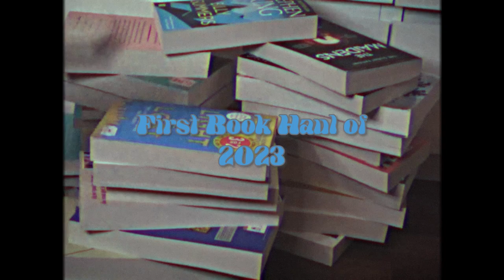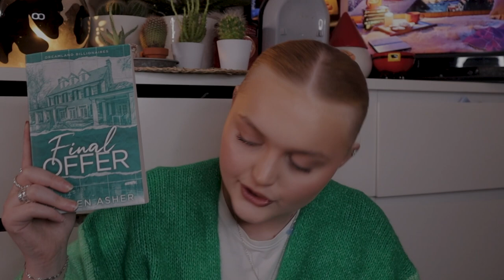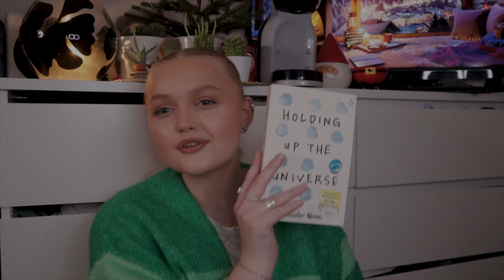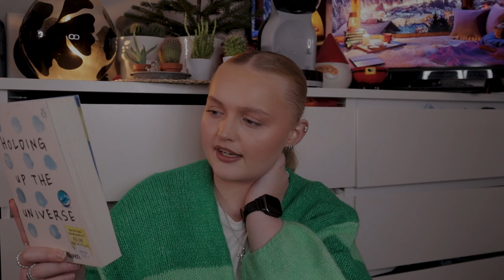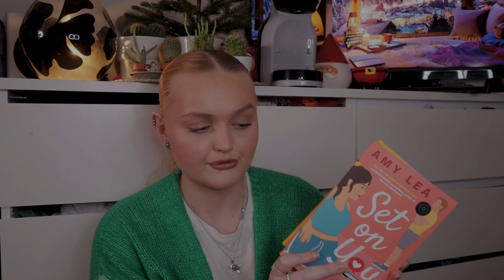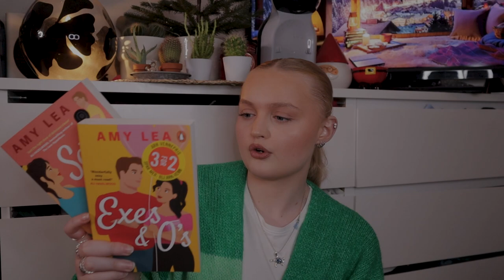HUGE BOOK HAUL 2023📚 (Aka I ignored my bank account for a month)🥲🫠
It is a huge book HAUL with 20+ books that I am very excited to read😻

Name - Josefine
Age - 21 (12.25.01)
Country - Norway
Studying - Journalism

📊 376

Books. Booktok. Booktube. Bookhaul. Readingvlog. Reader. Book haul. Big book haul. 20+ Book haul. Vlogging. Jack Edwards. Sara Carrolli. Book Shopping vlog. Book depository. Sara Carrolli magnolia parks. Jack Edwards book HAUL. Sara Carrolli book HAUL. Haley pham books. Big unboxing book HAUL. Reading. Books. Booktube. Book recommendations. Book reviews. Reading.